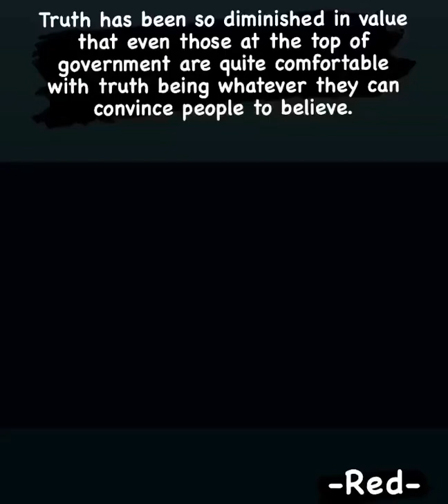One of the best quotes of Raymond Reddington